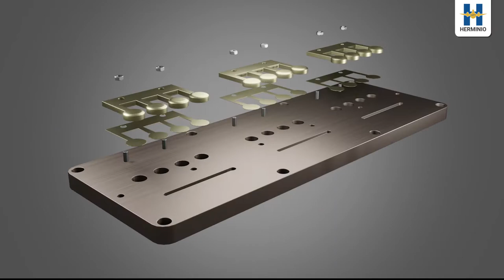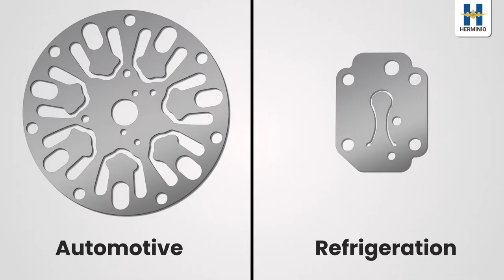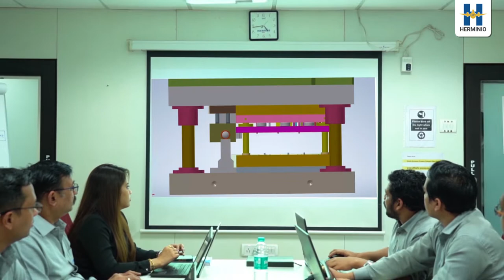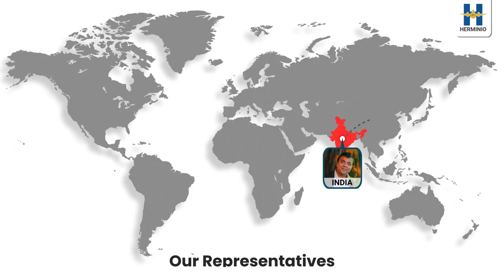Corporate Video | Herminio, Wada | Sales & Promotion